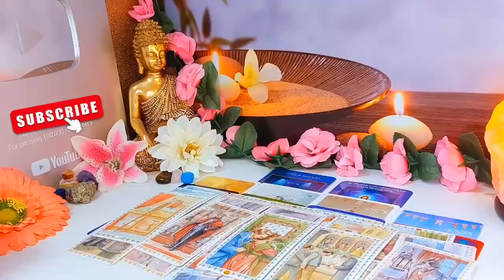SAGITTARIUS, THIS IS WHY THIS BAD WOMAN IS TRYING TO DESTROY YOU THIS IS HER NAME..! BEWARE PLEASE..